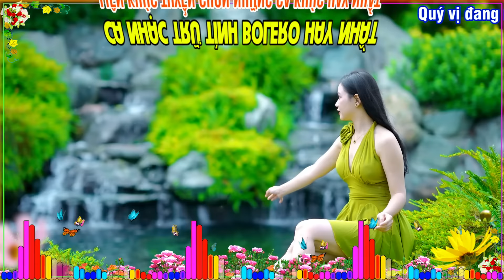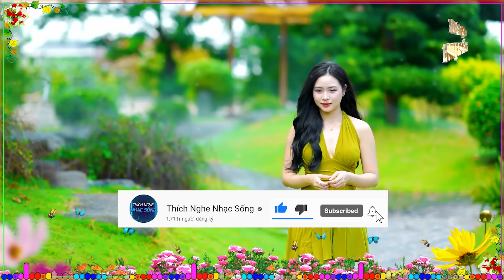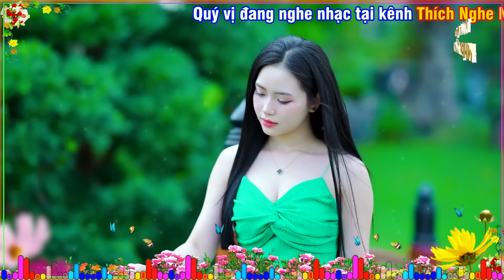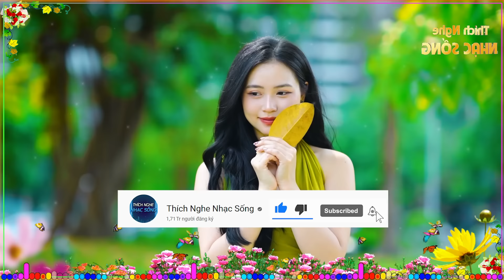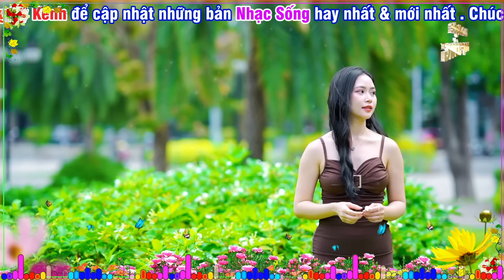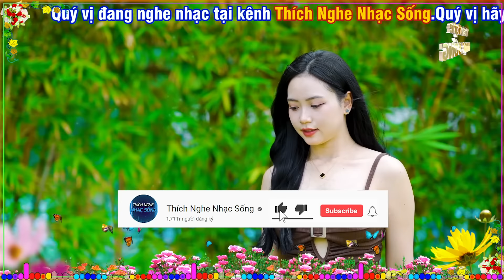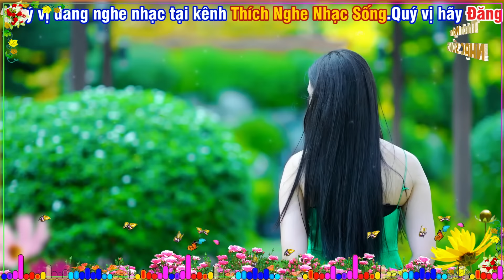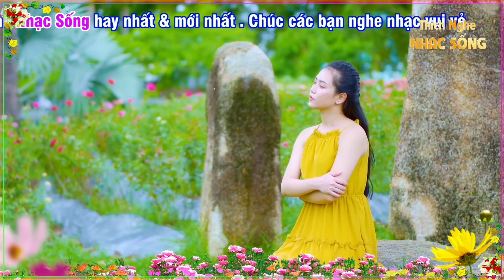Song Ca Nhạc Trữ Tình Bolero BẢN HAY ĐẶC BIỆT - Liên Khúc Nhạc Vàng Xưa Tuyển Chọn Toàn Bài Hay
►Bài hát : Song Ca Nhạc Trữ Tình Bolero BẢN HAY ĐẶC BIỆT - Liên Khúc Nhạc Vàng Xưa Tuyển Chọn Toàn Bài Hay
►Thể loại : Nhạc Trữ Tình Bolero